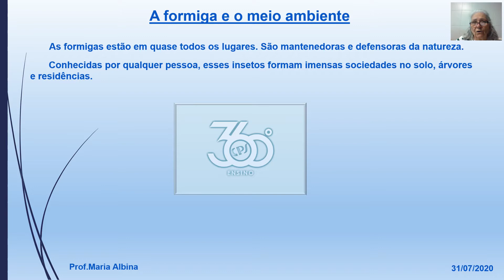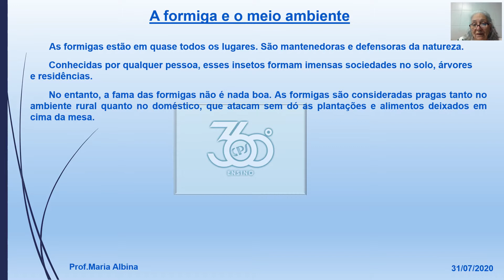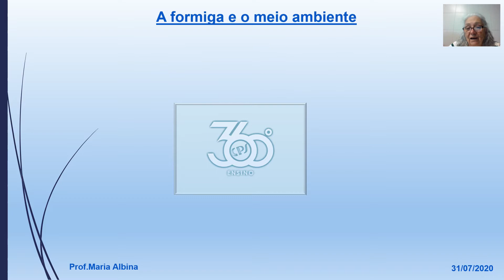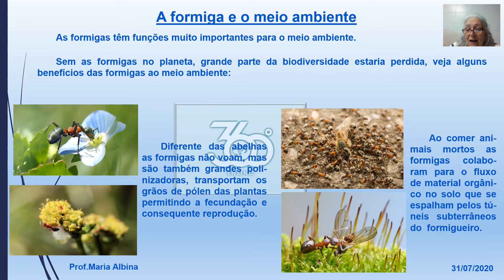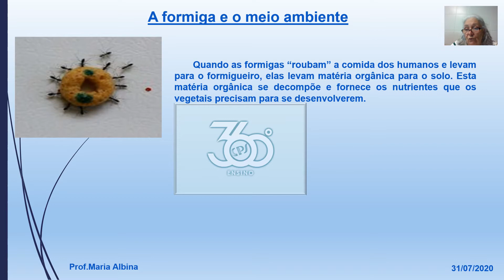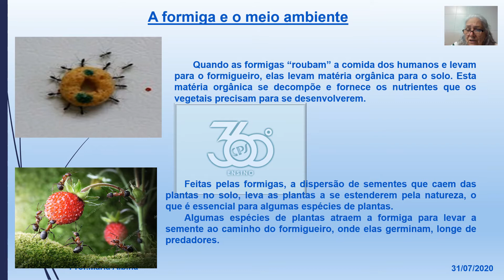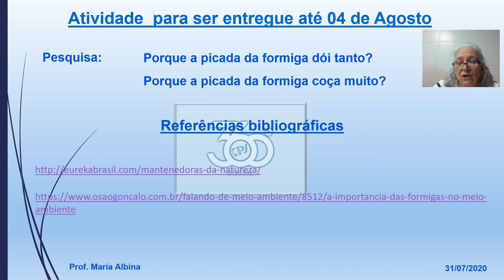Bina Video 3ºB 10ª aula